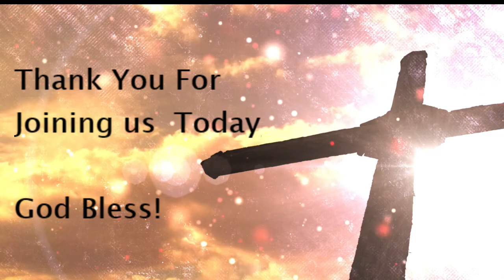Good Friday 2021